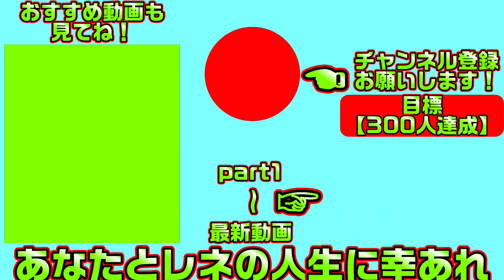【千恋万花(エロゲ)】90 くそテンション高いサノバウィッチの寧々が居る【ゆずソフト】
巫女や妖刀とえちえちしまくる趣しかない生活が始まります
こちらは「千恋＊万花」の体験版実況となります

【一気見したい方におすすめ】千恋＊万花【総集編・作業用・睡眠導入剤】の再生リスト